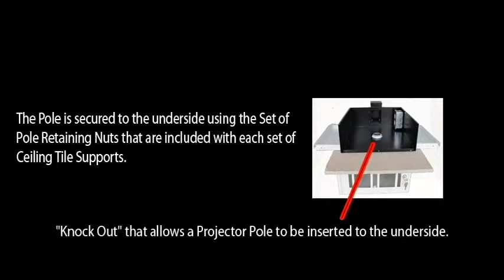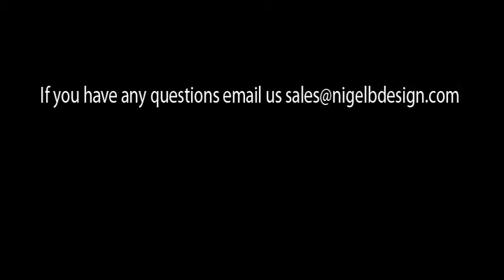Ceiling Tile Supports Demo